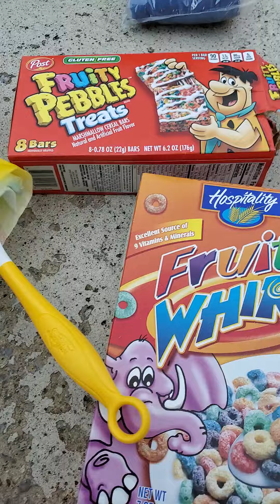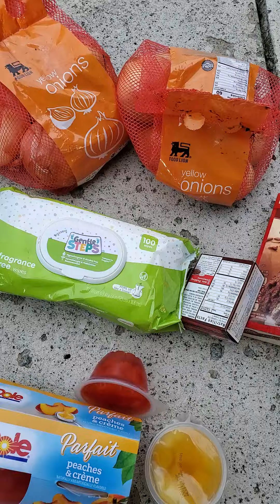Dumpster Treasure 8/10/20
Slim Picking